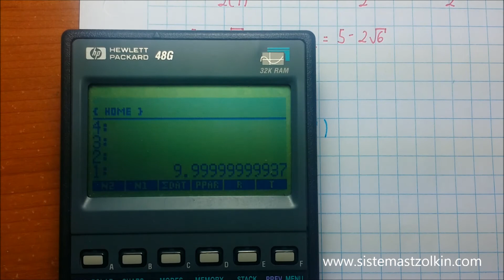Ecuación exponencial # 2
En este video se aprovechará un cambio de variable para resolver la ecuación exponencial (incógnita como exponente).